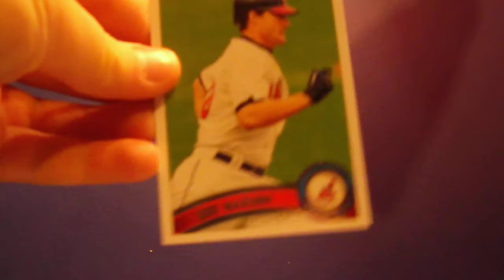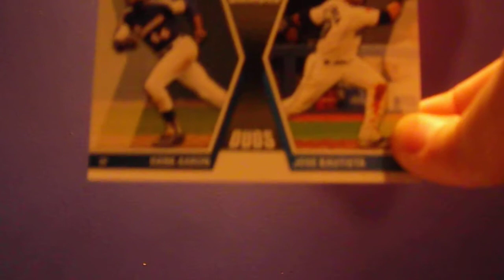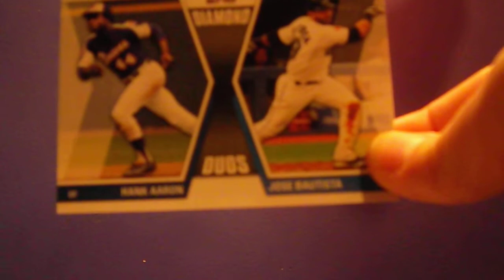Topps Cards FT/FS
A bunch of 2011 topps cards, I want to trade or sell. I also have a lot of other cards (not 2011 topps) that I'll check out if you mention the person you want. But thanks again!